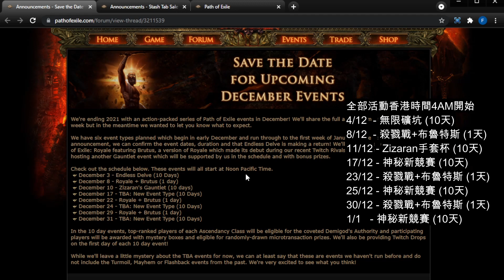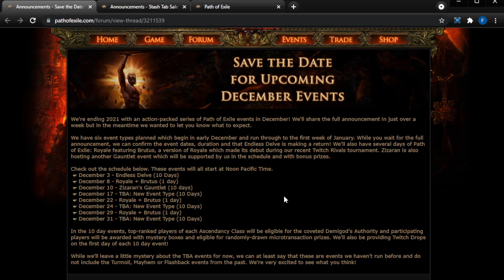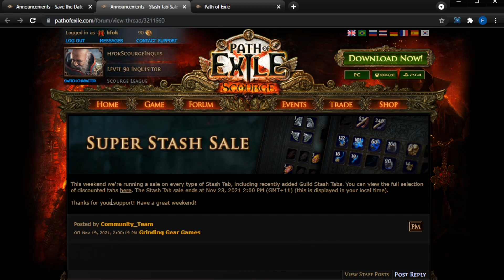[POE 3.16 消息] 12月官方有獎活動日期 | 流亡黯道 3.16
12月冇新季但係有一連串嘅活動
所有活動都有獎品
即使唔玩 到時睇直播都有嘢送

== 全部活動香港時間4AM開始 ==
4/12  - 無限礦坑 (10天)
8/12  - 殺戮戰+布魯特斯 (1天)
11/12 - Zizaran手套杯 (10天)
17/12 - 神秘新競賽 (10天)
23/12 - 殺戮戰+布魯特斯 (1天)
25/12 - 神秘新競賽 (10天)
30/12 - 殺戮戰+布魯特斯 (1天)
1/1   - 神秘新競賽 (10天)

呢條片相關連結:
== Save the date for upcoming December events ==

00:00 Intro
00:17 12月活動時間
00:52 無限礦坑 (Endless Delve) 玩法
02:54 倉庫頁特價